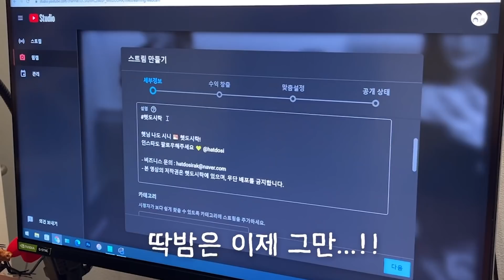⭐꾸르잼보장⭐20만 기념 생방송 1탄🎂🎉그녀들의 첫 술방! 뿌링클 콤보+갓잇타코+각종 전+각종 술🍺🍺🍺🍺